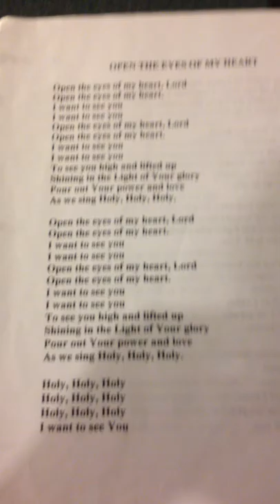Mark Skaggs 1 1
Open Door Community Church